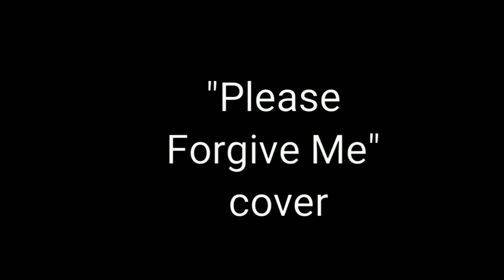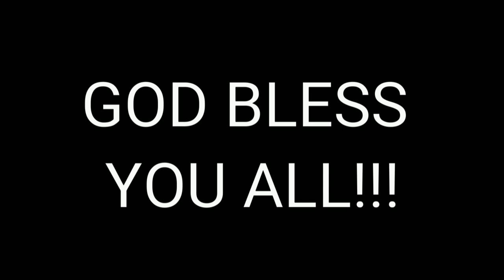Please Forgive Me - Cover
Please Forgive Me by The Crabb Family - cover keyboard and vocals only